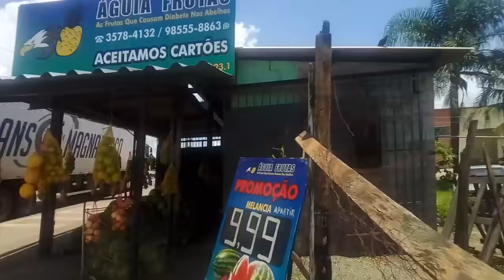Vou te pegaaaa galinhaaaaaa😂😂😂😂✋